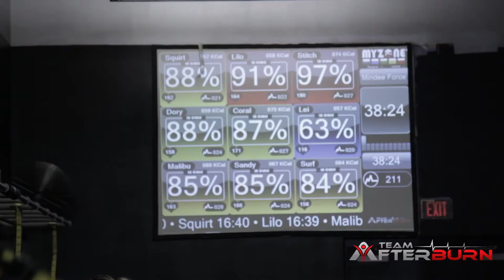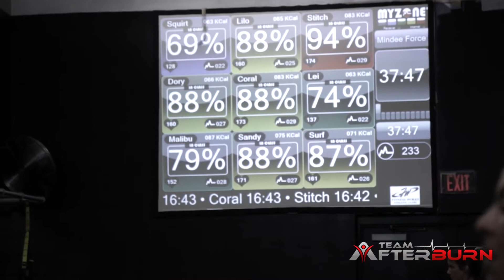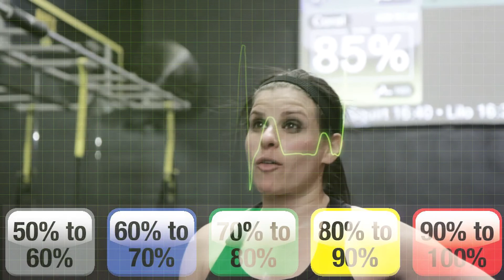Lose weight fast with classes by Fitness Works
Fitness Works classes are scientifically designed to keep you in the fat burning zone so you can get results faster than ever before.